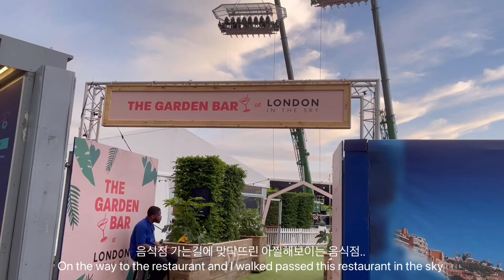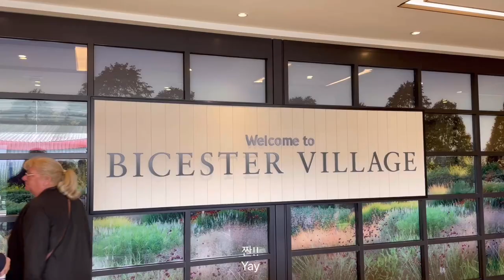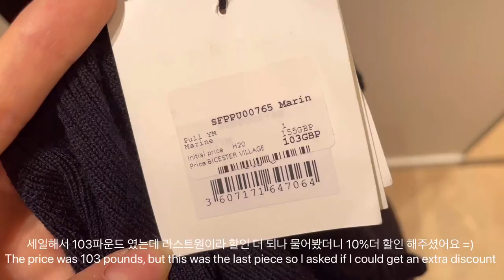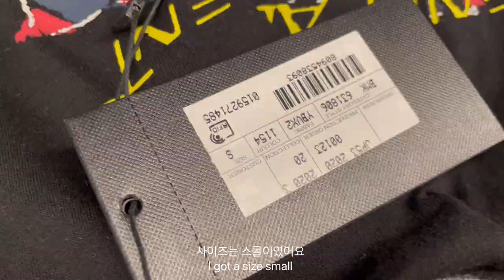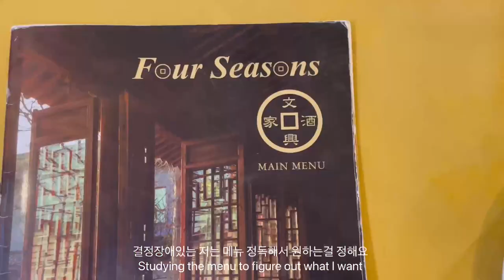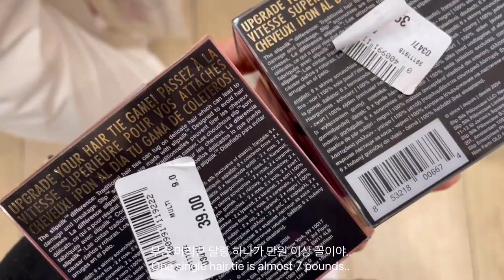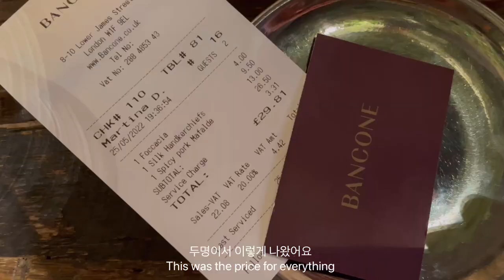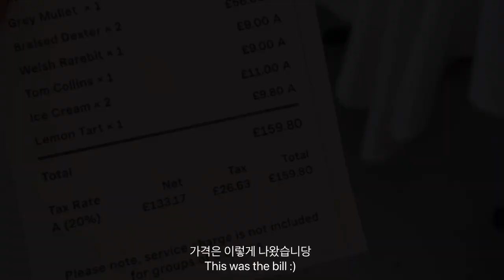🇬🇧#3) London Luxury Outlet Shopping vlog 🛍💰| A restaurant that changes their menu everyday?! 🍽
안녕하세요! 🤗
예쁜것만 보고, 쇼핑도 하고, 맛있는것도 많이 먹고, 친구들과 노는 저의 여행기록이에요!
아직 많이 부족하지만 재밌게 봐주세요 🤍

I hope you enjoy my London vlog full of happiness, shopping, food and friends!